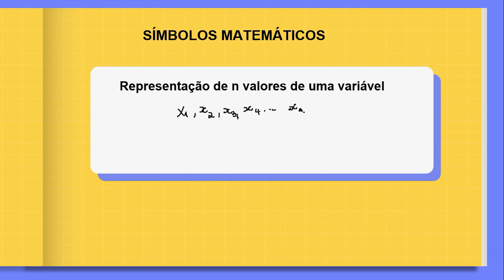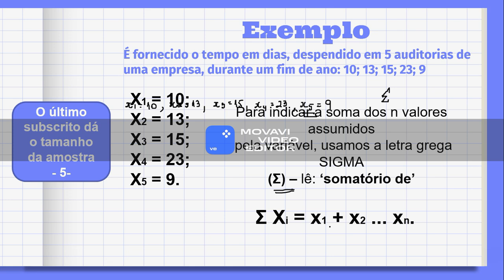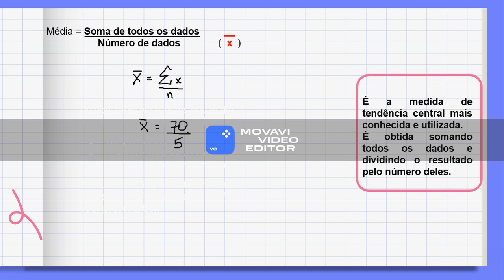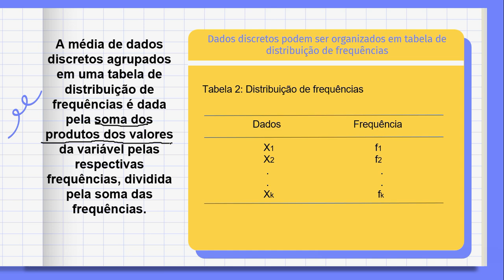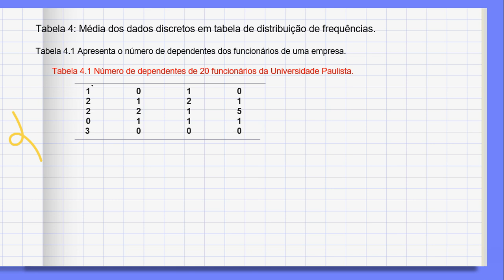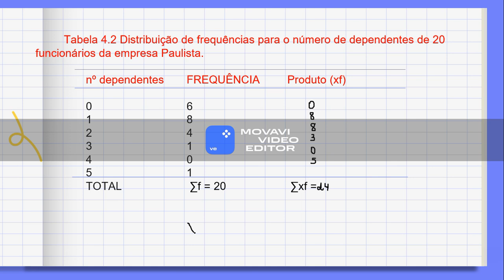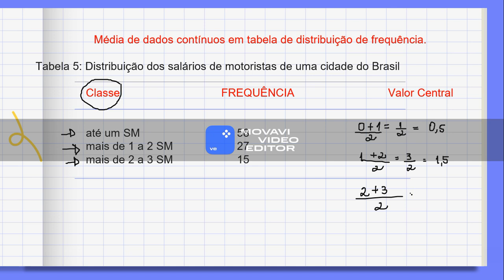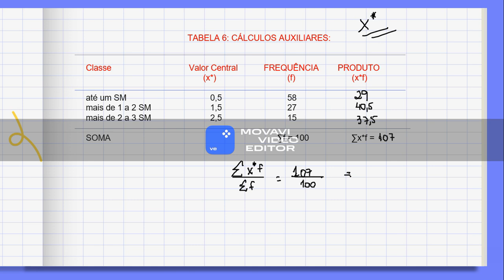Medidas de Tendencia Central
Para entender as características gerais de um conjunto de dados é preciso fornecer um resumo dos dados. as medidas de tend~encia central dão ideia do centro em torno do qual os dados se distribuem.